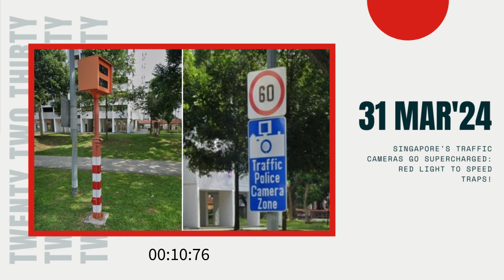Singapore's Traffic Cameras Go Supercharged: Red Light to Speed Traps!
Traffic cameras in Singapore have long been synonymous with catching motorists running red lights. However, starting from tomorrow, these cameras will be equipped with an additional feature: detecting speeding motorists, as announced by the Traffic Police.

According to a statement from the Singapore Police Force (SPF), the activation of the speeding function in red-light cameras will commence progressively from April 1st, covering various areas across the island. The priority for activation will be given to locations with a higher incidence of traffic violations or accidents.

Red-light cameras, distinguishable by their orange paint with white stripes, will now bear a sign indicating a "Traffic Police Camera Zone" along with the corresponding speed limit. This serves as a clear warning to motorists approaching these areas.

The decision to integrate speeding detection into red-light cameras stems from a concerning trend highlighted by the police. Despite existing enforcement measures, motorists continue to exceed speed limits in areas perceived as unmonitored. This persistence has led to a decline in detected speeding violations through cameras, while police enforcement operations have observed an increase.

Recent data reveals a troubling rise in fatal traffic accidents between 2022 and 2023. Fatal accidents, including those caused by red-light running, speeding, and drink-driving, have seen a significant uptick, prompting authorities to take proactive measures.

In response to these trends, the Traffic Police are adopting a stricter stance against errant motorists. This includes revising composition sums and demerit points for traffic offenses, with further details to be announced. Offenders may face prosecution, license suspension or revocation, and even imprisonment in cases resulting in grievous harm or death.

In light of these developments, motorists are urged to adhere to speed limits and exercise caution on the roads, regardless of camera presence. Responsible driving not only ensures personal safety but also contributes to the overall well-being of the community.

As Singapore takes proactive steps to enhance road safety through technology and enforcement, it underscores the importance of collective responsibility in fostering a safer and more sustainable transportation ecosystem.